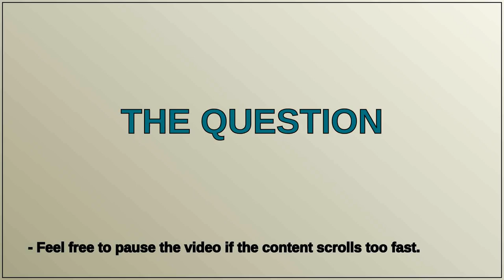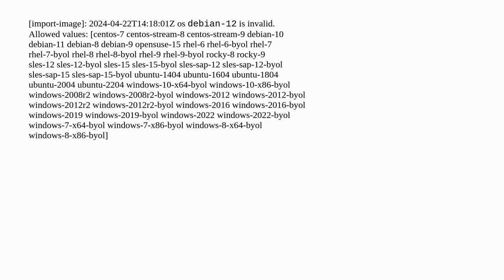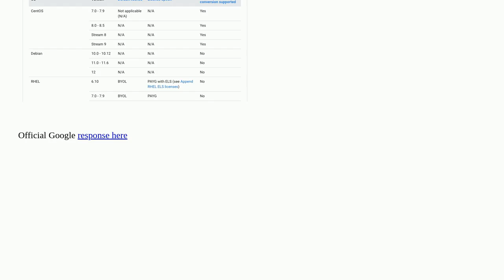debian 12 image error on GCP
A special thanks goes out to the community

  google-compute-engine